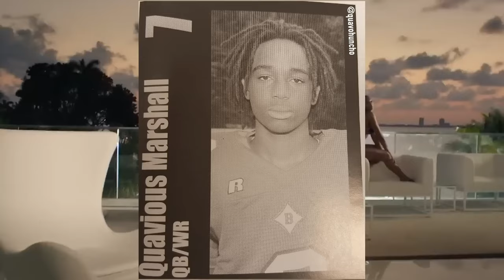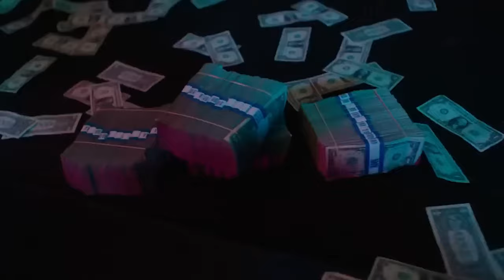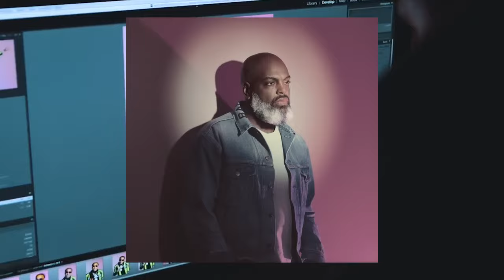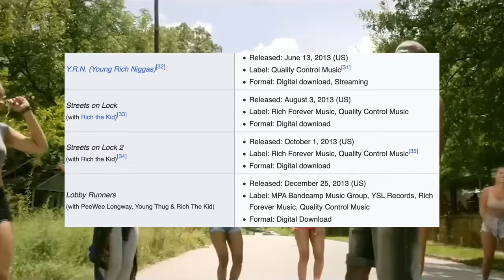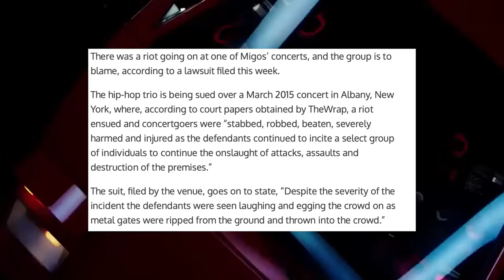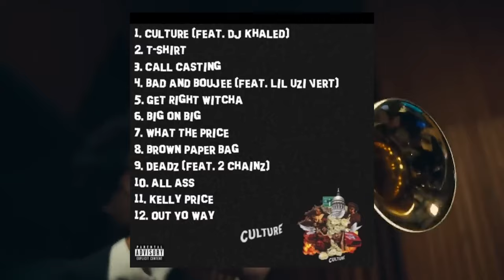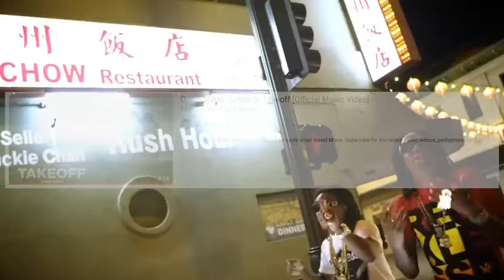The Migos: Their road from the Bando into the Charts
In this video I will explain the life of the individual members Quavo, TakeOff and Offset of the rapgroup Migos. I always very enjoyed their music, and I hope you find this as interesting as I do! Have fun with the video :D